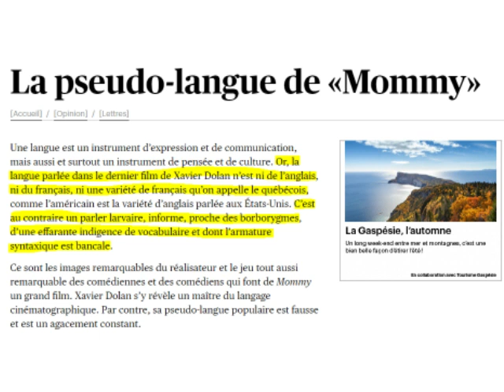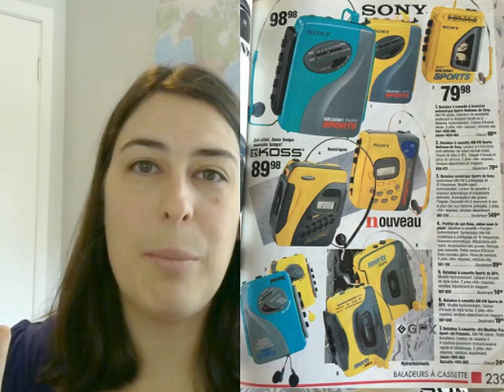5 films québécois pour mieux comprendre l'accent québécois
Bonjour! Cette semaine, maprofdefrançais vous propose 5 grands films québécois à écouter pour mieux comprendre l'accent québécois. C'est en étant exposé à l'accent, au français québécois, que vous allez finir par améliorer votre compréhension du français parlé au Québec. Si vous rêvez de finalement comprendre l'accent québécois, cette vidéo est pour vous.

Vous avez besoin d’un traitement choc pour améliorer vite et bien votre compréhension de l'oral québécois? La formation Comprendre les Québécois est maintenant disponible! Super complet et logiquement organisé, ce cours de québécois en ligne va grandement vous aider à enfin comprendre les Québécois! Pour obtenir plus d'information ou vous inscrire

Pour ceux et celles qui veulent rejoindre une communauté de crinqués du français québécois, venez dans le groupe Facebook! De beaux partages entre les participants et encore plus de contenu sur la langue et la culture du Québec!